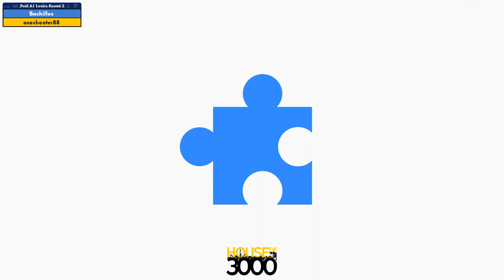Xeno345 Pool A1 Losers Round 2 Bachilles vs aceshooter88